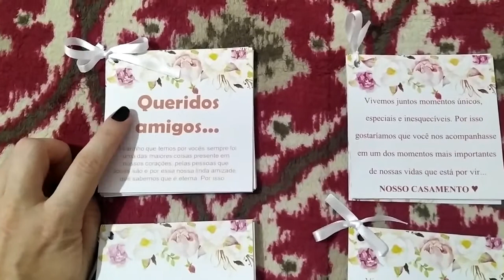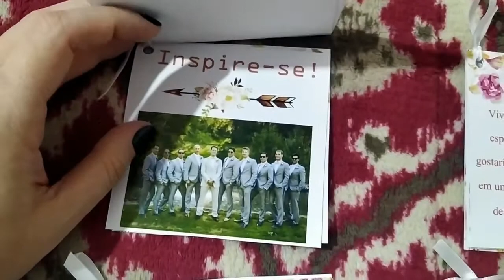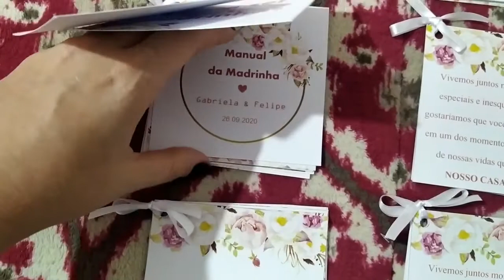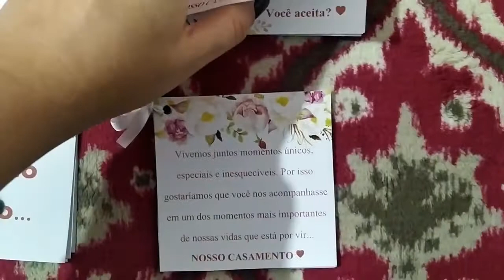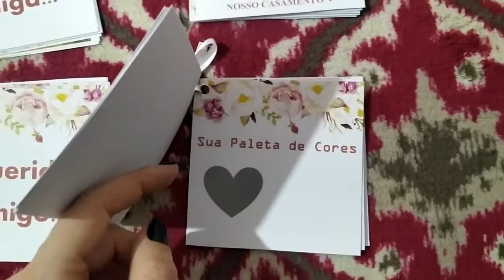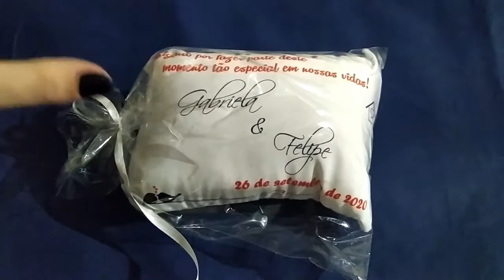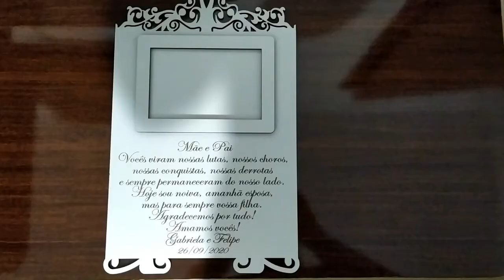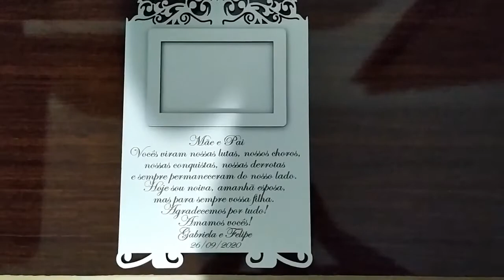DIÁRIO DOS NOIVOS: convites/lembranças dos pais, padrinhos, dama de honra e pajens ♥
Instagram das empresas citadas no vídeo: @co_criar_personalizados e @mercadolivre;

Link do site que fiz o download do manual (lembrando que fiz algumas alterações)

Link dos vendedores que comprei os itens citados no vídeo no mercado livre: LEMBRANÇA PARA OS PAIS LEMBRANÇA PARA OS PADRINHOS e LEMBRANÇA PARA A DAMA DE HONRA E PAJENS